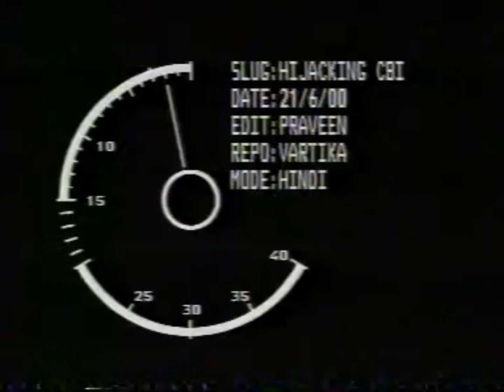NDTV | Rajesh Karla | 15th June 2000 | Head of Crime Beat | Vartika Nanda